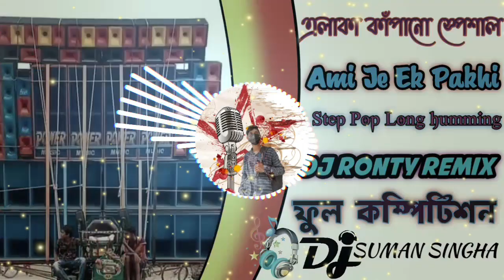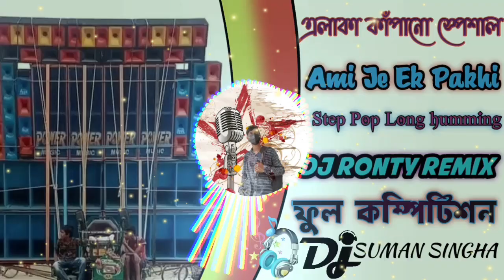Ami Je Ek Pakhi Bangla 1Step Heart Blast Powerful Pop Quality Bass Dj Ronty Remix